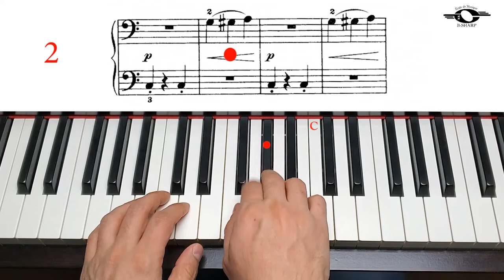Shufflin' Along, Fast version, John Thompson`s easiest piano course, Part 3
John Thompson`s easiest piano course, Book 3, page 18, Shufflin' Along, Fast version.